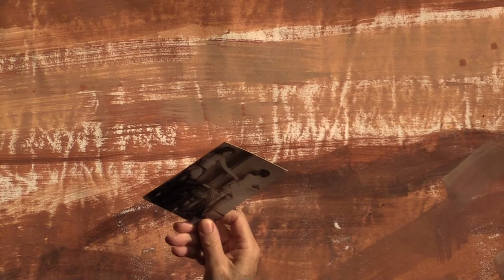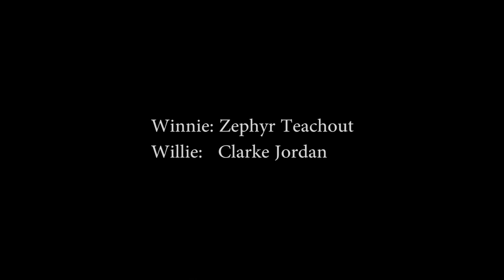Unadilla Theater Presents: Happy Days